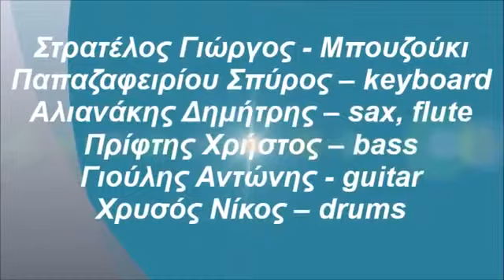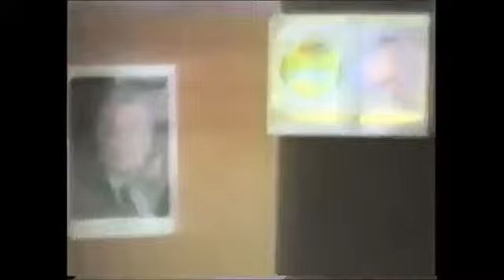Live in Syria - Latakia (1984) Part2